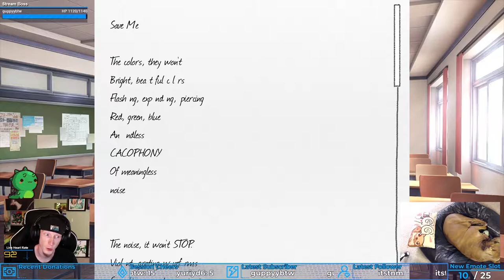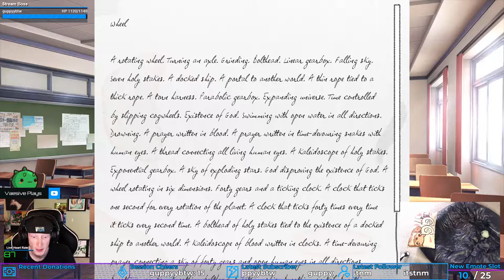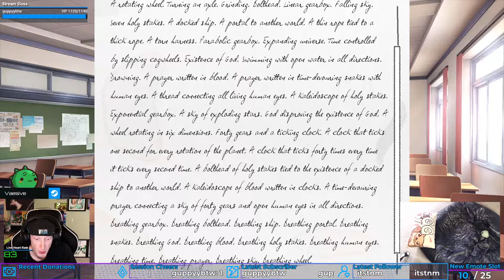The Natsuki Nope | Doki Doki Literature Club! #25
She doesn't want anything to do with my poems...